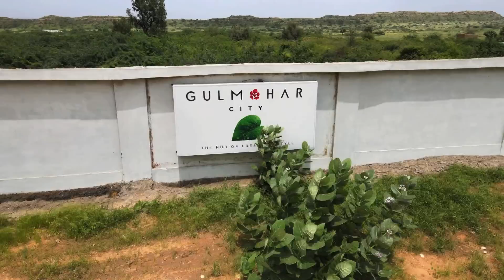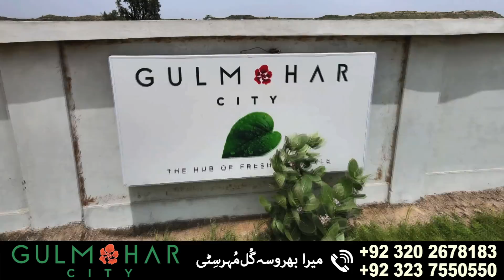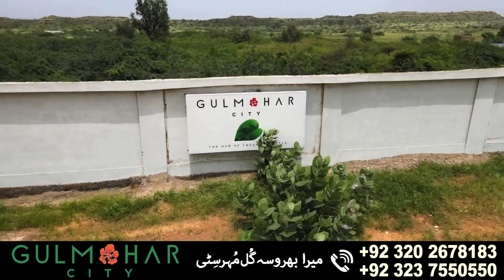Gulmohar City Karachi | Biggest Offer News | Gulmohar City Site Visit | Review M9 Motorway Project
Gulmohar City Karachi
Biggest Offer News
Gulmohar City Site Visit
Review M9 Motorway Project
Biggest Offer News
For More Detail kinldy Contect the below Mentioned Number